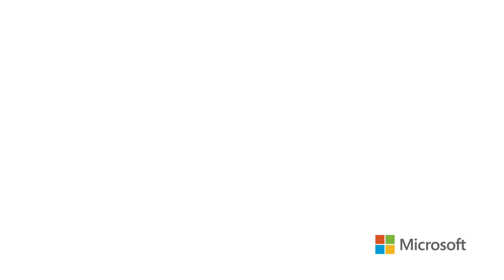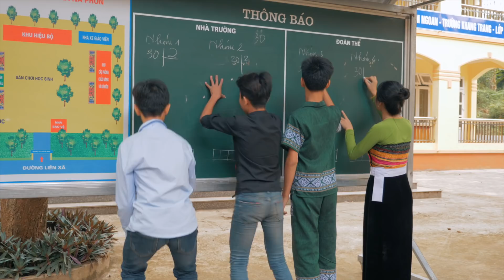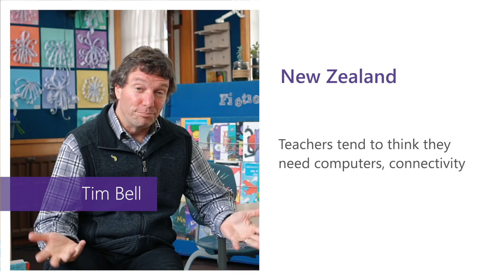Future-Ready Asia: Ushering Change through Computer Science Education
Across Asia, some teachers are working tirelessly to bring positive change to their communities through high-quality and inclusive computer science education. Microsoft is honoring the work that five of these changemakers have done to help their students be future-ready, building methods that can now serve as models for other educators to close the skills gap.